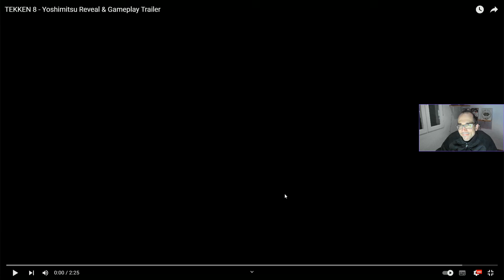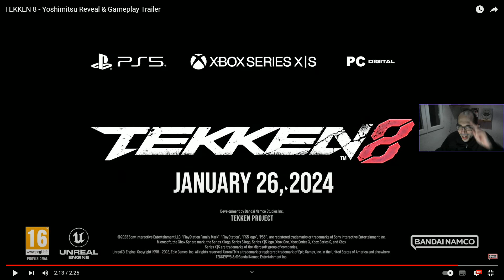Reaccionando a Yoshimitsu en Tekken 8